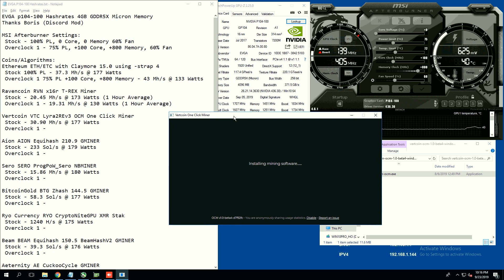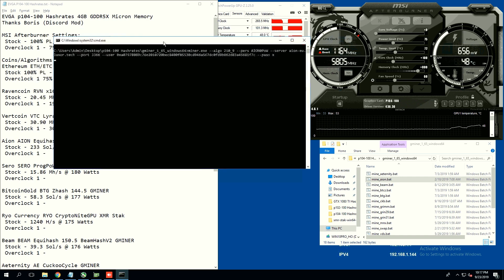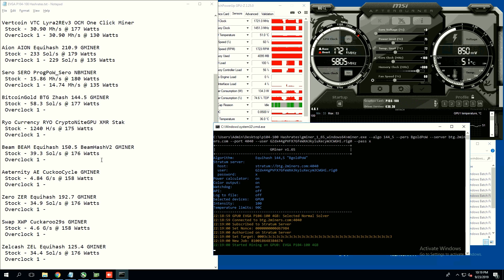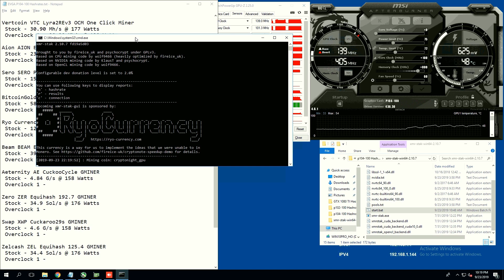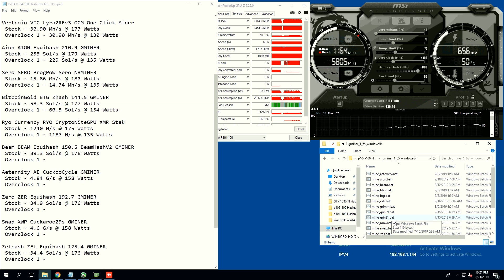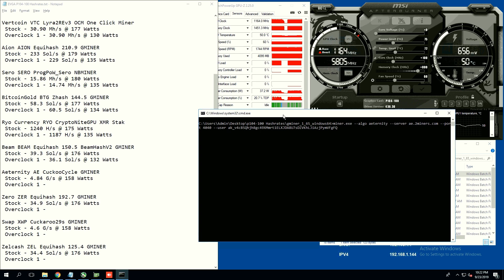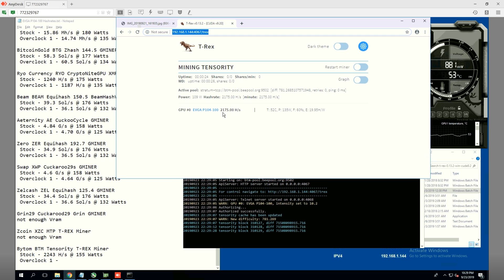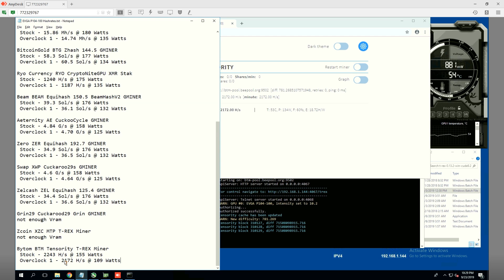EVGA P104 -100 4GB Mining Specific GPU HASHRATES!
Buy A EVGA P104-100 Mining Card On NerdGearz.com!

EVGA p104-100 Hashrates 4GB GDDR5X Micron Memory
Thanks Boris (Discord Mod)

MSI Afterburner Settings:
 Stock - 100% PL, 0 Core, 0 Memory 60% Fan
 Overclock 1 - 75% PL, +100 Core, +800 Memory, 60% Fan

Coins/Algorithms:
Ethereum ETH/ETC with Claymore 15.0 using -strap 4
 Stock 100% PL - 37.3 Mh/s @ 177 Watts
 Overclock 1 75% PL +100 Core, +800 Memory - 43 Mh/s @ 133 Watts

Ravencoin RVN x16r T-REX Miner
 Stock - 20.45 Mh/s @ 173 Watts (1 Hour Average)
 Overclock 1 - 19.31 Mh/s @ 130 Watts (1 Hour Average)

Vertcoin VTC Lyra2REv3 OCM One Click Miner
 Stock - 30.90 Mh/s @ 177 Watts
 Overclock 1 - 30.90 Mh/s @ 130 Watts

Aion AION Equihash 210.9 GMINER
 Stock - 233 Sol/s @ 179 Watts
 Overclock 1 - 229 Sol/s @ 135 Watts

Sero SERO ProgPoW_Sero NBMINER
 Stock - 15.86 Mh/s @ 180 Watts
 Overclock 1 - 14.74 Mh/s @ 135 Watts

BitcoinGold BTG Zhash 144.5 GMINER
 Stock - 58.3 Sol/s @ 177 Watts
 Overclock 1 - 60.5 Sol/s @ 134 Watts

Ryo Currency RYO CryptoNiteGPU XMR Stak
 Stock - 1240 H/s @ 175 Watts
 Overclock 1 - 1187 H/s @ 135 Watts

Beam BEAM Equihash 150.5 BeamHashV2 GMINER
 Stock - 39.3 Sol/s @ 176 Watts
 Overclock 1 - 36.1 Sol/s @ 132 Watts

Aeternity AE CuckooCycle GMINER
 Stock - 4.84 G/s @ 158 Watts
 Overclock 1 - 4.70 G/s @ 125 Watts

Zero ZER Equihash 192.7 GMINER
 Stock - 34.9 Sol/s @ 176 Watts
 Overclock 1 - 36.5 Sol/s @ 132 Watts

Swap XWP Cuckaroo29s GMINER
 Stock - 4.6 G/s @ 158 Watts
 Overclock 1 - 4.64 G/s @ 125 Watts

Zelcash ZEL Equihash 125.4 GMINER
 Stock - 34.4 Sol/s @ 176 Watts
 Overclock 1 - 36.6 Sol/s @ 132 Watts

Grin29 Cuckarood29 Grin GMINER
not enough Vram

Zcoin XZC MTP T-REX Miner
not enough Vram

Bytom BTM Tensority T-REX Miner
 Stock - 2243 H/s @ 155 Watts
 Overclock 1 - 2172 H/s @ 109 Watts